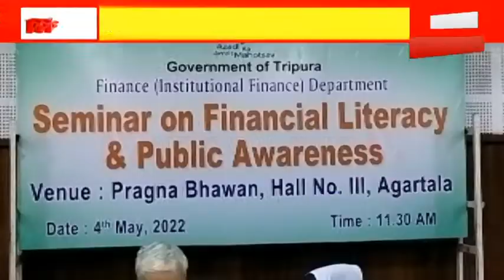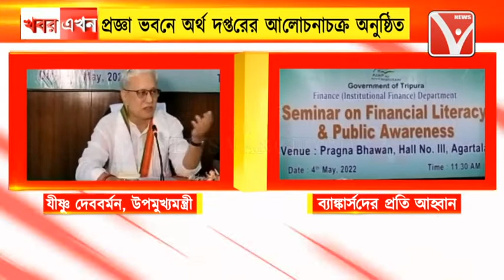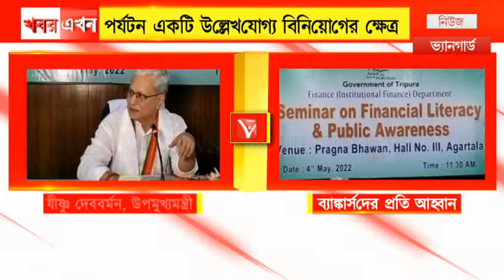রাজ্যের সার্বিক বিকাশের ক্ষেত্রে ব্যাংকগুলোকে নোডাল ভূমিকা নেওয়ার জন্য আহ্বান জানালেন